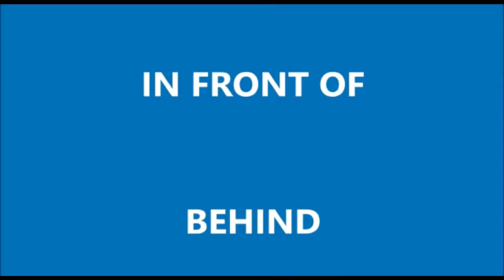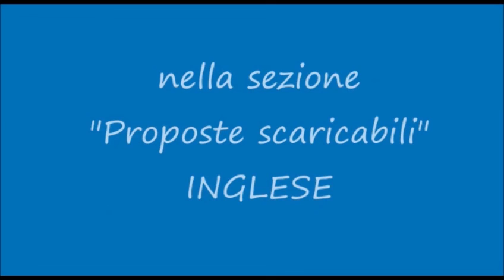09 Giugno 2020 - I grandi della scuola dell'infanzia di Figino imparano i concetti topologici.